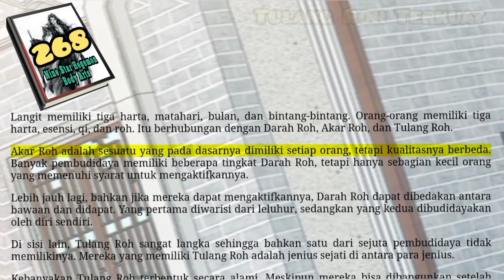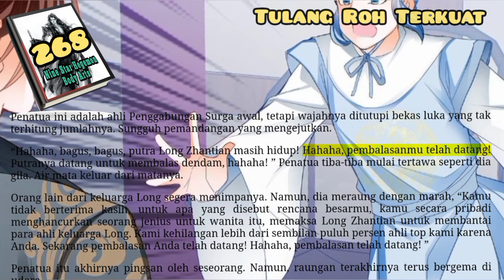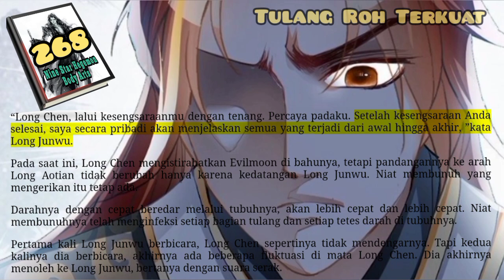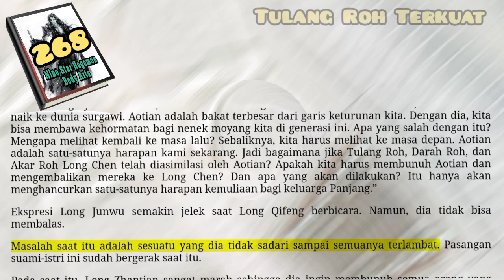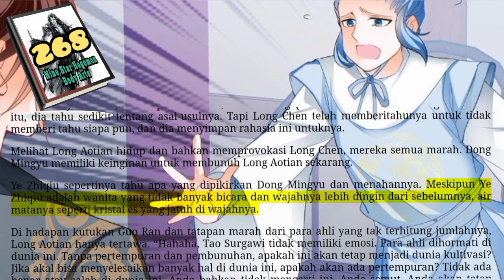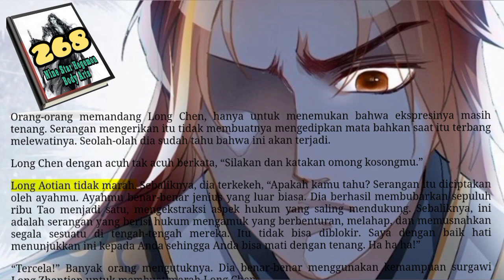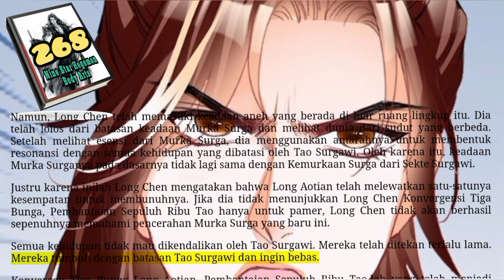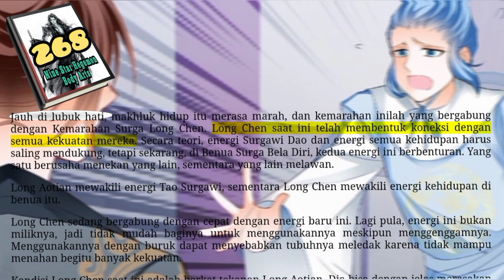Tulang Roh Terkuat, NSHBA 268